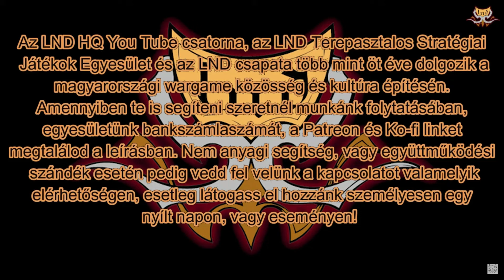HQ Bajnok & HQ Legenda októberi tombola sorsolás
Sziasztok!

Kedves Bajnokok és Legendák a mai videóban ismét egy sorsolással kedveskedünk nektek lássuk kihez kerül a Metagame jóvoltából a Custodes Combat patrol!

A munkánk támogatása, a csatorna és a HQ fennmaradása érdekében, pedig kérlek fontold meg, hogy csatlakozol a nemrégiben elstartolt "Tier" rendszerünkhöz, amiről bővebb információt itt találsz:

Ha csatlakozni szeretnél Discord szerverünkhöz, ahol a közvetlenül tudsz velünk és a HQ "belső körével" kommunikálni keress meg minket és küldünk meghívót!
LNDHQ nyílt nap asztalfoglaló űrlap:
Támogatásodat a videó alatt jobb alul található "Szuperköszönet" gombbal is anyagi formába tudod foglalni ;) , amennyiben pedig utalni szeretnél nekünk, elkerülve ezzel, hogy mondjuk a YT
"lecsippentsen" 30%+-t a támogatásból:
Az LND Terepasztalos Stratégiai Játékok Egyesület bankszámla száma:
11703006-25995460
Amennyiben támogatni szeretnél minket, kérlek az utalás megjegyzés rovatába tüntesd fel, hogy "Adomány"
LND HQ LINKTÁR (ha nem látod benne magadat, de úgy érzed benne lenne a helyed jelezd!)